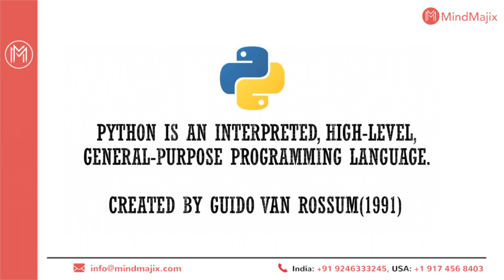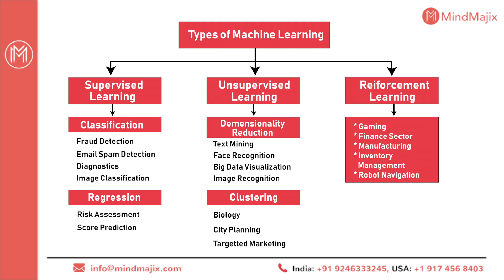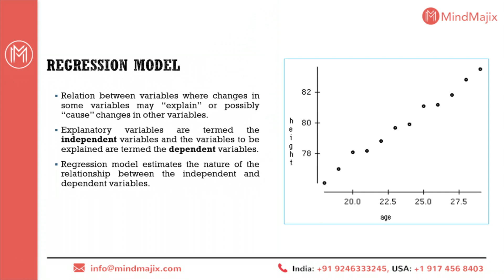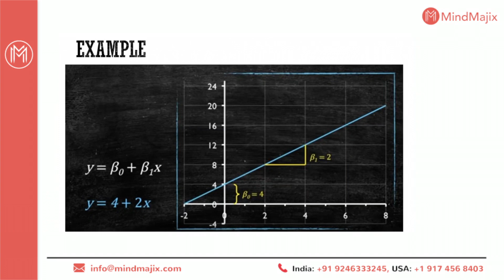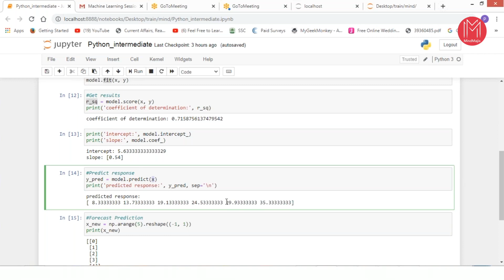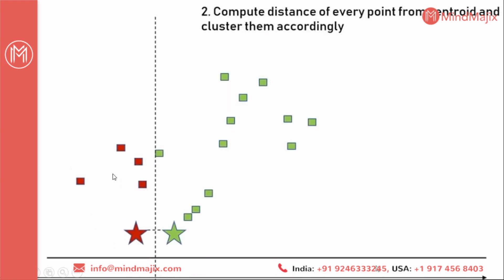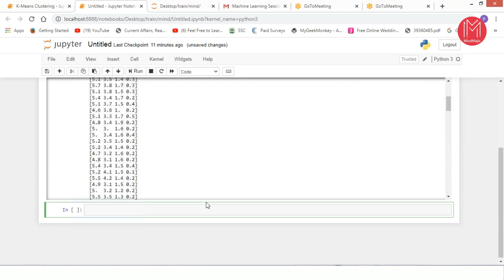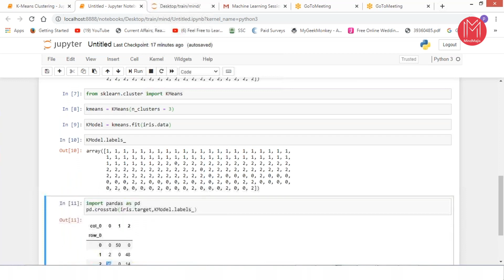Machine Learning Training | Machine Learning Course For Beginners | ML Tutorial | MindMajix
This MindMajix's YouTube video on  Machine Learning Training will help you develop the skills and knowledge required for a career as a Machine Learning Engineer. This Machine Learning course covers the concepts like Anaconda Navigator installation, python object & data structure, what is machine learning, AI tools and models, graphica models, KNN data preprocessing, SVM mathematics, and more. With this Machine Learning tutorial for beginners you will get the overview and in-depth knowledge of ML concepts.

🔥 To become Certified Machine Learning expert then enroll in Machine Learning Certification Training:

Some of the Topics Covered in This Machine Learning Training Video:

0:00:00 Introduction MindMajix
0:00:11 What makes Python so amazing?
0:00:31 Where all Python is Used?
0:00:50 What is Python?
0:02:43 What is Machine Learning?
0:03:39 Machine Learning Applications
0:04:05 What are the types of Machine Learning?
0:05:42 Supervised vs Unsupervised Learning
0:06:16 Supervised Learning - Uses
0:06:53 Unsupervised Learning - Uses
0:07:39 Reinforcement Learning
0:09:40 Linear Regression
0:19:29 K - Means Clustering

Skills Covered in this Machine Learning Tutorial:

✅ Describe Machine Learning(ML) and its concepts
✅Gain insights into the roles played by a Machine Learning Engineer
✅Discuss various ML algorithms and their implementation
✅Validate ML algorithms

🔵 About MindMajix's Machine Learning Training

MindMajix Machine Learning training will help you develop the skills and knowledge required for a career as a Machine Learning Engineer. You will gain in-depth knowledge on all the concepts of machine learning including supervised and unsupervised learning, algorithms, support vector machines, etc., through real-time industry use cases, and this will help you in clearing the Machine Learning Certification Exam.

🔵 Why should you learn Machine Learning Course?

- Harvard Business Review endorses Machine Learning as the hottest job for today’s digital world due to its remarkable achievements in the R&D (Research and Development) sector.
- Most top-rated organizations are seeking Machine Learning professionals and offering high payouts.
- According to Indeed.com, on average, a Machine Learning professional earns $110,304 per annum.

MindMajix Data Science Courses

🔑 Key Features:

👉 Certification Based Curriculum
👉 24/7 Support.
👉 Real-life Projects.
👉 Get Certified.